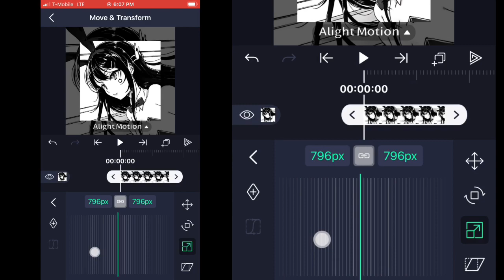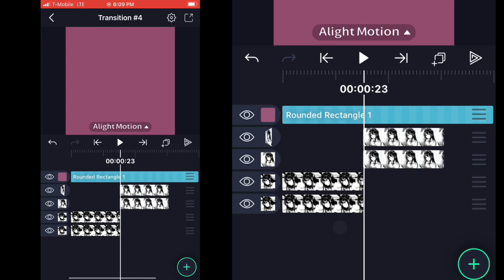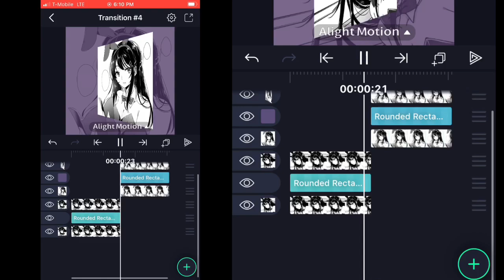3d flip transition | transition ideas #4 | alight motion tutorial